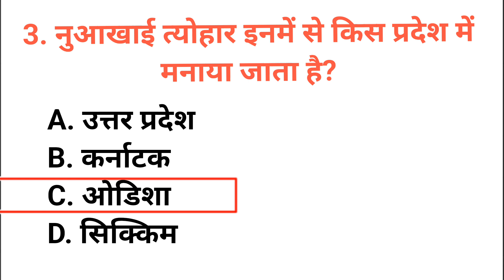नुआखाई त्योहार इनमें से किस प्रदेश में मनाया जाता है nuaakhaee tyohaar inamen se kis pradesh mein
नुआखाई त्योहार इनमें से किस प्रदेश में मनाया जाता है
nuaakhaee tyohaar inamen se kis pradesh mein manaaya jaata hai